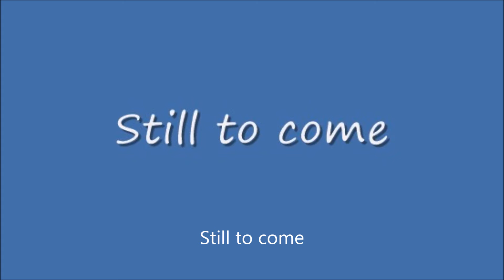Friday Nitro #71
From MSTV Studios